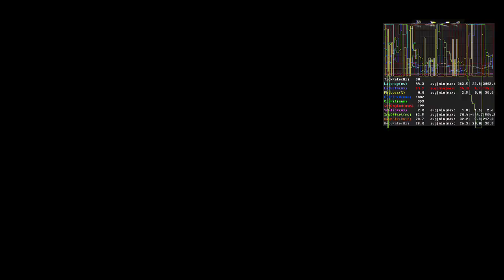Ping chegou em 3000 mais não me abalei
Só a parte final desse gun master que mesmo com o ping ocilando consegui a vitoria